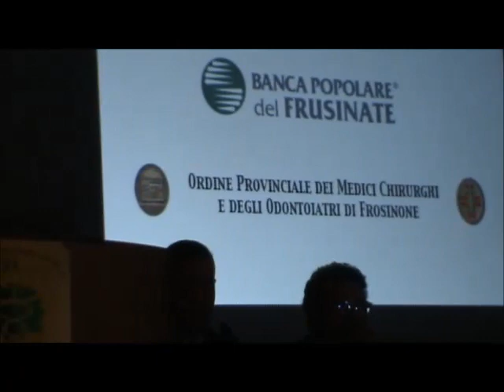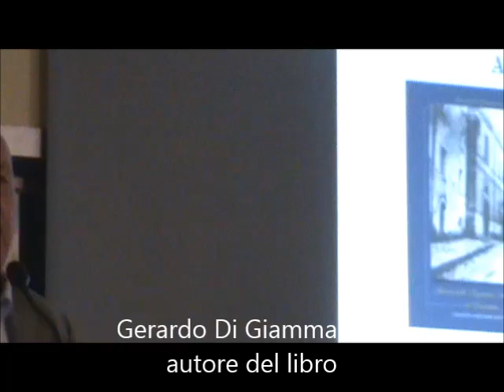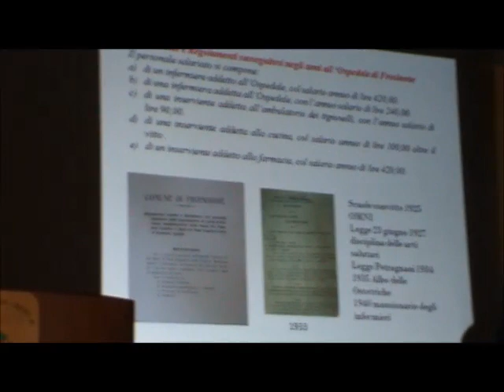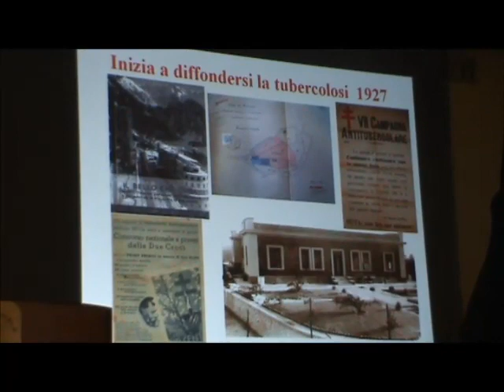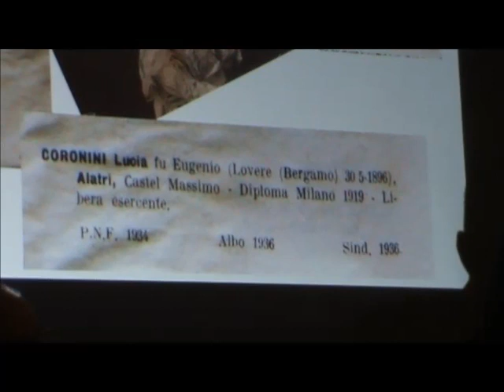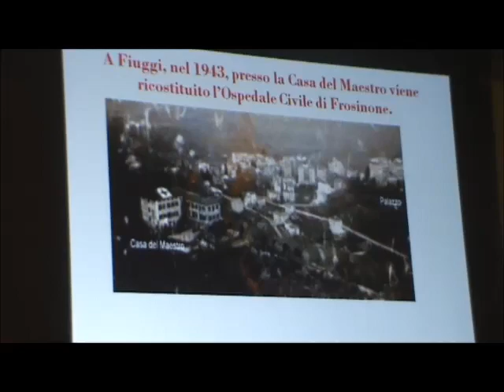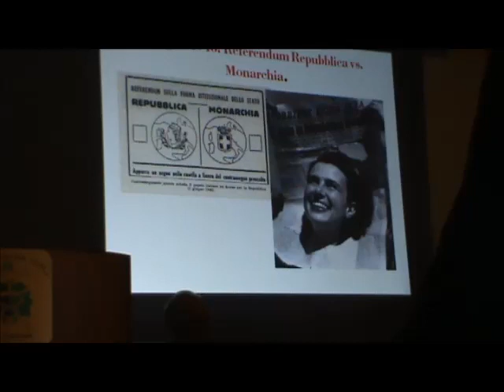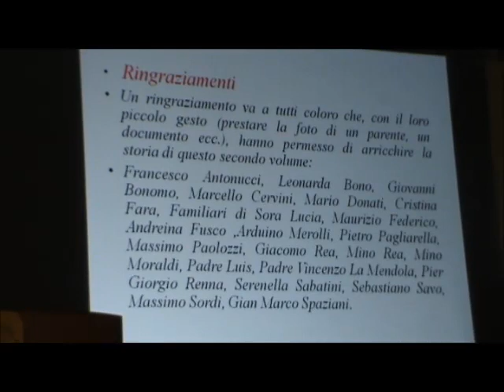Storia dell'ospedale Umberto I di Frosinone. La storia sanitaria della città tra le due guerre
190614 Presso la sala teatro della ASL di Frosinone presentazione del secondo volume del libro di Gerardo di GIammarino "Storia dell'ospedale Umberto I di Frosinone. La storia sanitaria della città tra le due guerre"